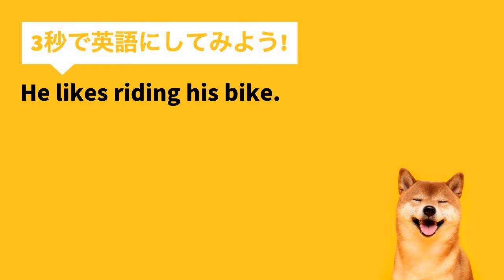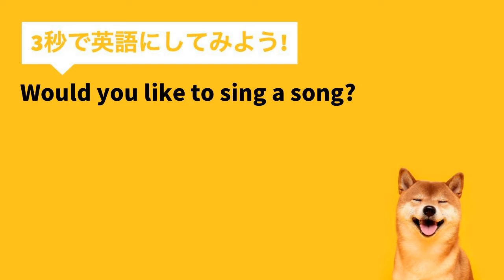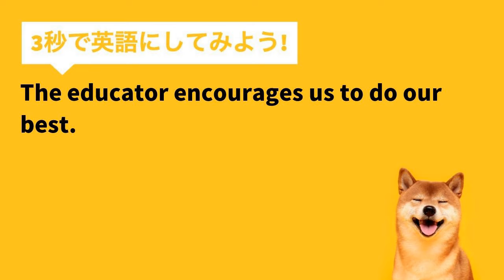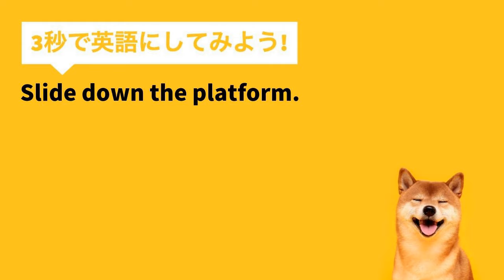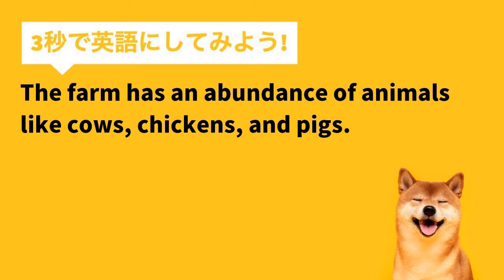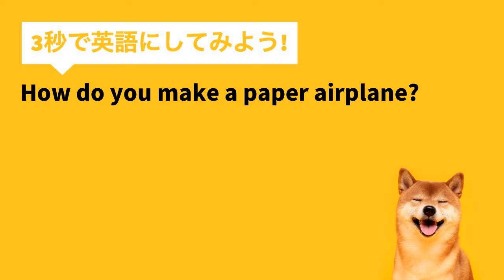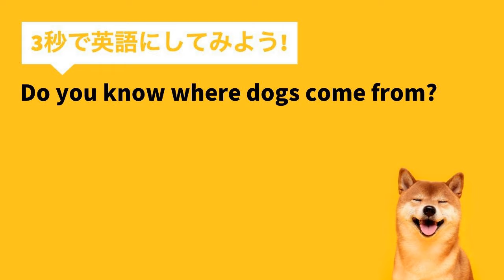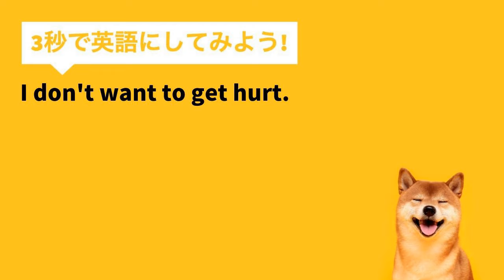【瞬間英作文 150文+】「サッカーをするのがすきです。」など